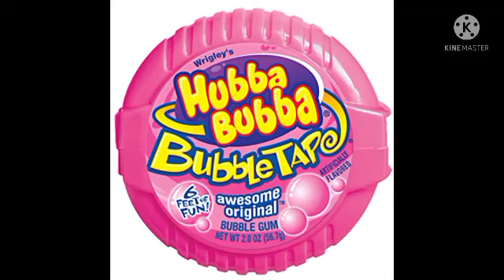who wants some hubba Bubba bubbletape